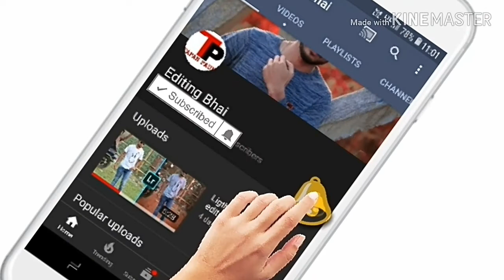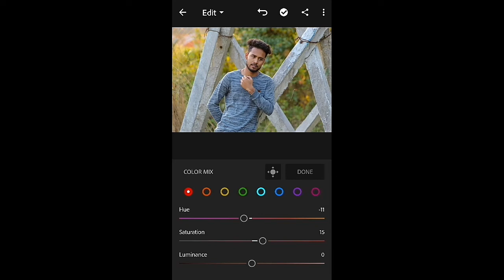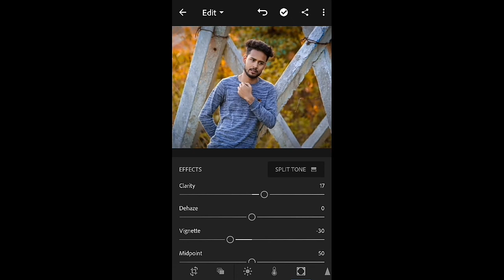Moody Red Lightroom mobile /// tutorial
Moody Red Lightroom mobile | Lightroom tutorial | Lightroom mobile presets